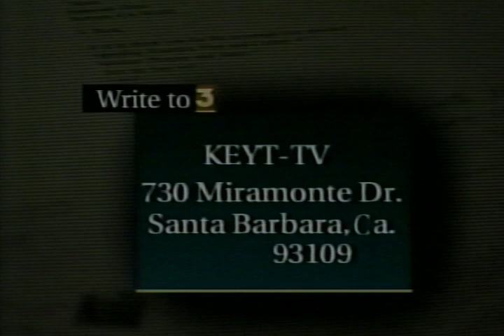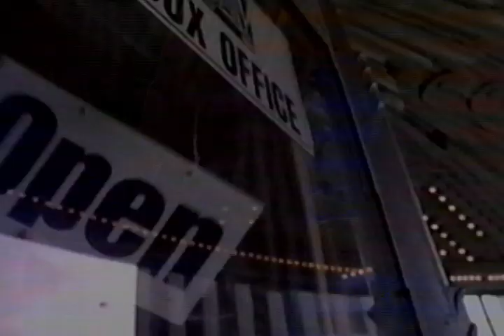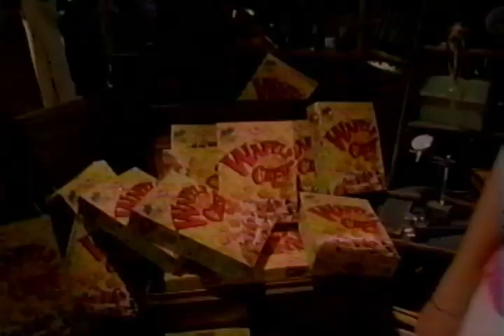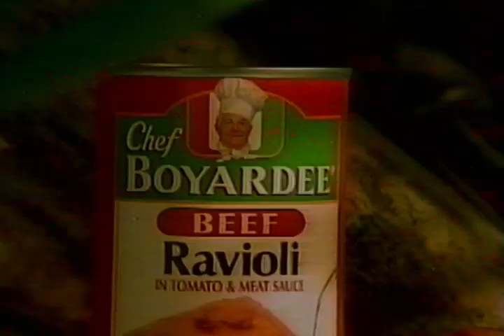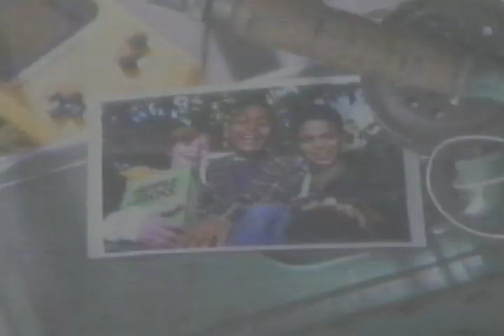Commercials and Previews Pt. 21 (1997)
A collection of commercials and previews from an episode of The Mighty Ducks during ABC Disney morning cartoons in 1997.